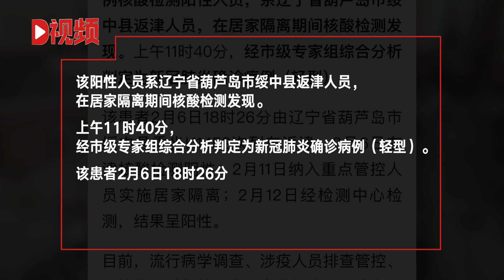天津西青区新增1例本土确诊病例系葫芦岛返津人员